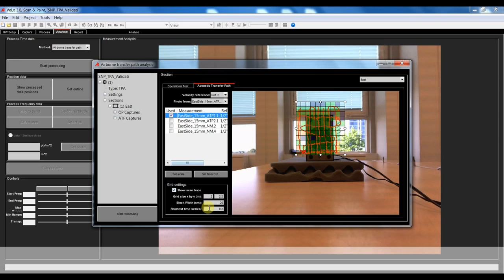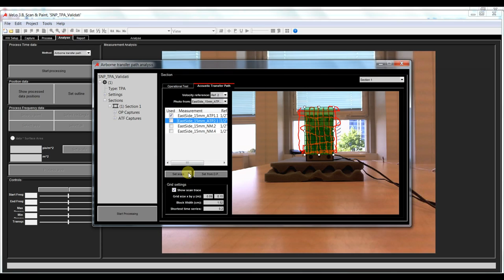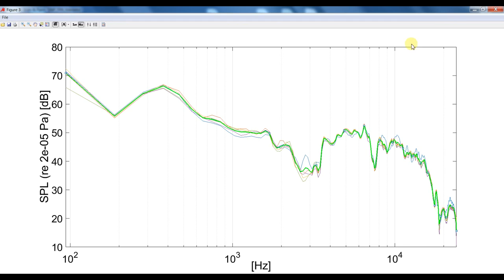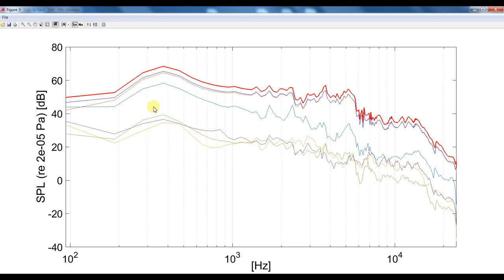NEW in VELO 3B | Scan&Paint TPA | Airborne Transfer Path Analysis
The Scan&Paint TPA Software has joined the Velo platform. The enabling of airborne transfer path analysis provides you not only inside of the sound source locations but also how they are contributing to a defined position. Providing a fast, high spatial resolution tool for e.g. a ranking of the noisiest areas of a cavity interior from the perspective of listener such as the driver.